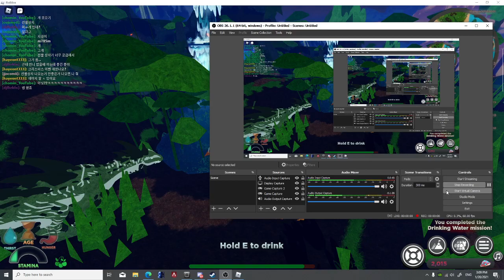Creatures of Sonaria Gramoss vs kendyll rematch